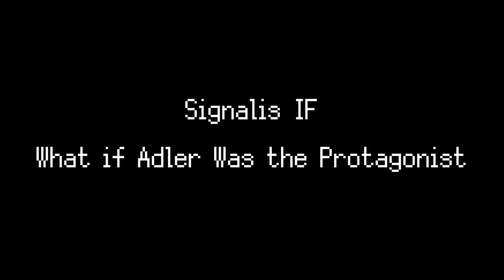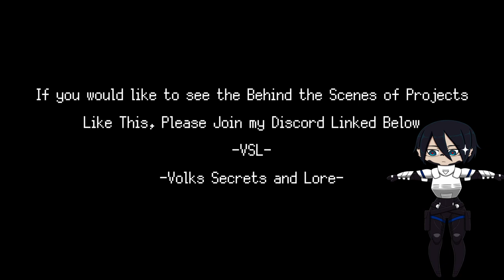Signalis, What if Adler Was the Protagonist (Cinematic Story)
What if things were different.